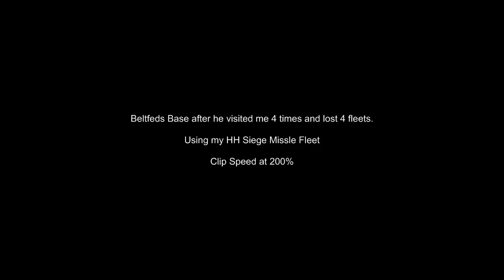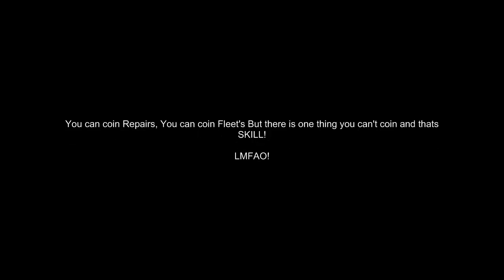Beltfed from 124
Me Smashing his base once again! This time with a siege missle fleet